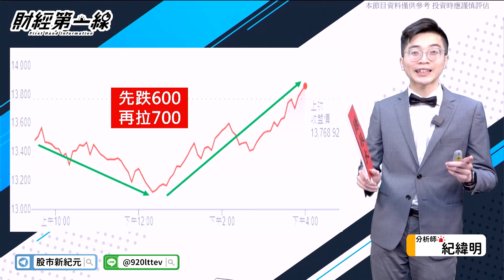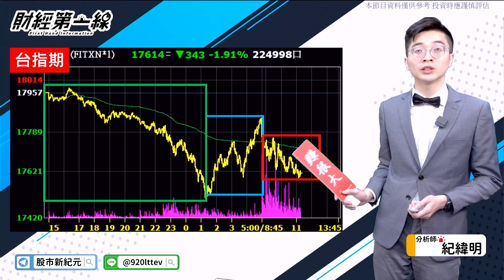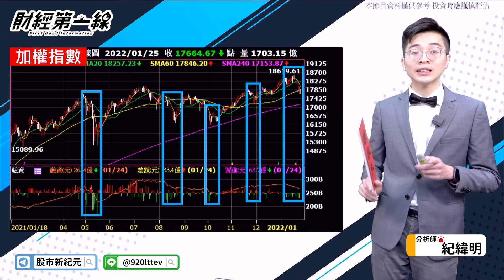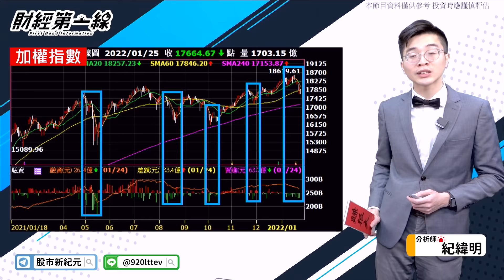【財經第一線】20220125／美股V轉大奇蹟日 台股還有機會嗎？